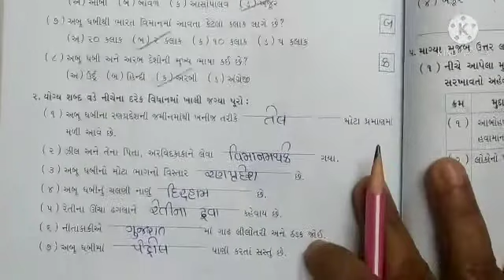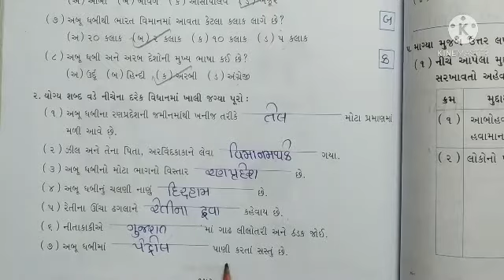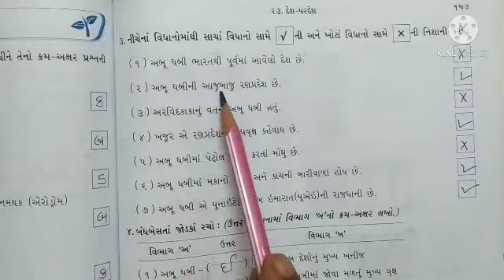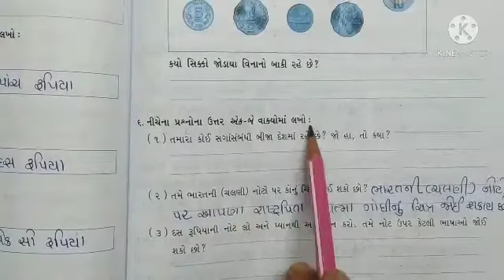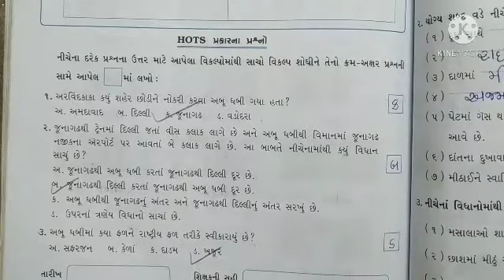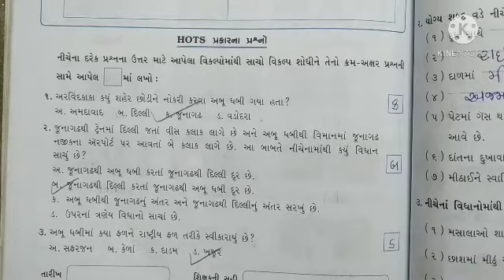STD 4 (Guj med) પર્યાવરણ પાઠ ૨૩ દેશ - પરદેશ (સ્વાધ્યાય પ્રવૃત્તિ) by kinjal patel